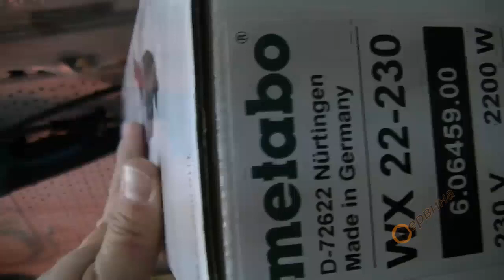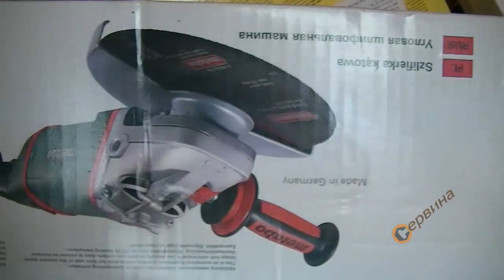Ъглошлайф Metabo WX 22-230 606459000 - 2200W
- Мощен Metabo Maraton двигател
- Дълъг живот посредством рещетката за защита на намотките, оптимално охлаждане
- Светлинен предупредителен индикатор
- Електронен изключвател при заклинване
- Плавен старт
- Защита от случаен пуск
- Лесно позициониране на предпазителя
- Виброулавяща ръкохватка Metabo VibraTech - MVT
- Термо защита на мотора от претоварване
- Въртяща се задна ръкохватка

Параметри:
- Номинална мощност: 2200 W
- Изходна мощност: 1500 W
- Обороти на празен ход: 6.600 min-1
- Диаметър на шлифовъчния диск:  230 mm
- Резба на шпиндела: М14 х 2
- Тегло: 5,8 кг